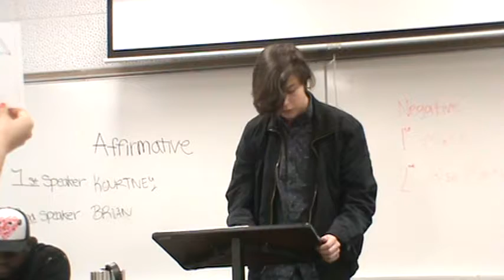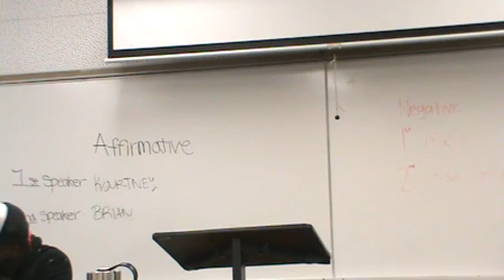1NC Community Policing 2